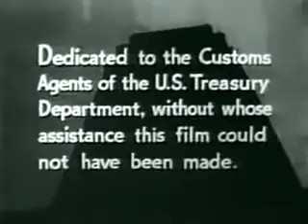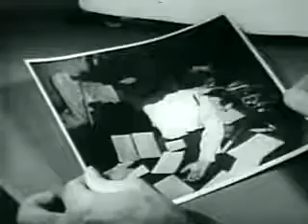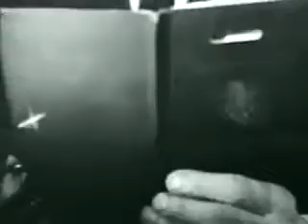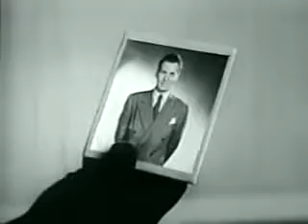C Man 1949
Summary:   In this movie customs agent Cliff Holden is leading an investigation into the gang of jewel thieves who killed his partner. He manages to board a plane with one of the suspects hoping to find out where they'll strike next however it turns out that the gang won't be waiting for the plane to land to put their plan into action.

Decade:   40s
Genres:   Drama
Directed by:   Joseph Lerner

"C-Man" (1949) Cast:
Dean Jagger - Cliff Holden
John Carradine - Doc Spencer
Lottie Elwen - Kathe van Bourne
Rene Paul - Matty Royal
Walter Vaughan - Customs Inspector Brandon
Adelaide Klein - Minnie Hoffman
Edith Atwater - Lydia Brundage
Harry Landers - Owney Shor
Jean Ellyn - Birdie Alton
Walter Brooke - Joe